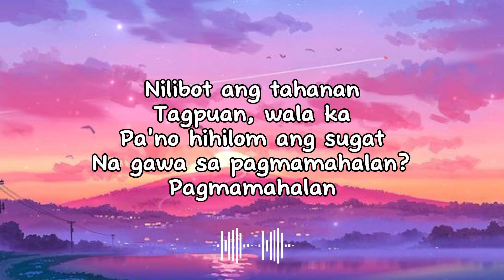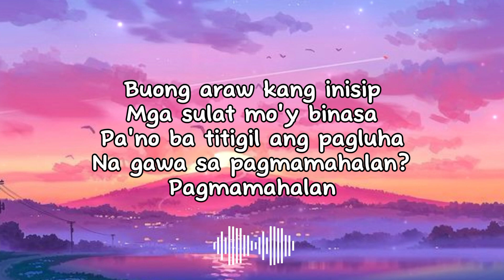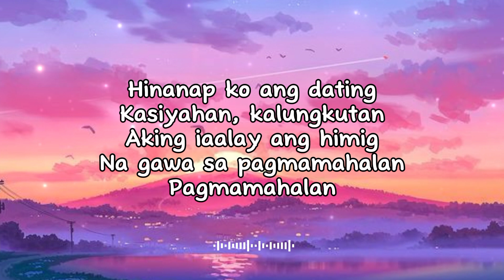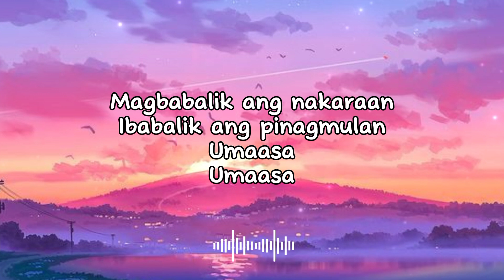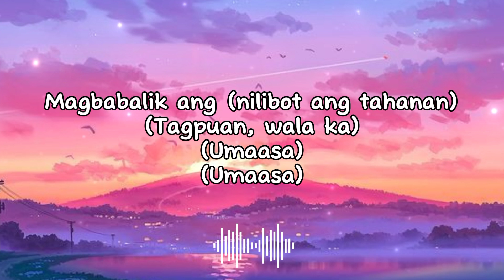Calein - Umaasa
Artist: Calein
Album: Umaasa
Released: 2019
Genre: Alternative/Indie